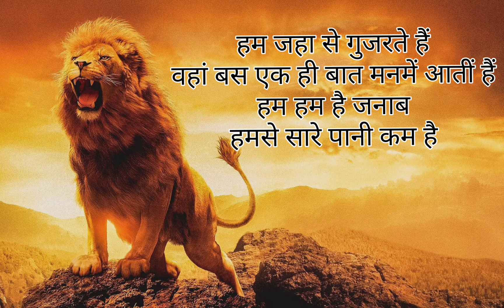🔥Boys Attitude || 😎 boys killer attitud status || whatsApp video status //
Hi friends
       my channel

Press The👉👉🔔🔔🔔To Notify All Video

And guys Use The 🎧Headphone🎧💝 To Better Sound And experience

links:-